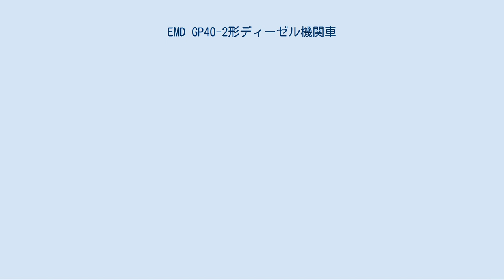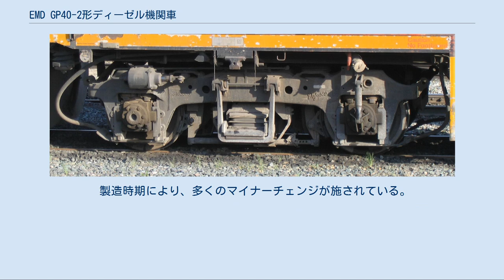EMD GP40-2形ディーゼル機関車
EMD GP40-2は、1972年4月から1986年11月の間にアメリカのGM-EMDが製造した電気式ディーゼル機関車である。
搭載するディーゼルエンジンはEMD 645E3型で、最大出力は2,200kW(3,000馬力)である。
 標準的なGP40-2は861両が製造され、うち817両はアメリカに、44両はメキシコの鉄道会社で導入された。
本形式をベースとして、サザン・パシフィック鉄道向け旅客用機関車として1974年にGP40-2Pが3両、カナディアン・ナショナル鉄道とGOトランジット向けにショート・フードを車幅いっぱいまで拡大したGP40-2Wが1974年と1976年に計279両製造され、それらの合計は1,143両である。
 GP40-2は売り上げとしては成功したが、その前身となったGP40や同時代のGP38-2、SD40-2よりも少ない。
大出力の機関車としては、4動軸の本形式よりも、低速での重量列車牽引に優れる6動軸の機関車が好まれるようになってきていたためである。
 本形式は、SD40-2と同様に高い信頼性を得て、2008年現在もなお使用されている。
モジュール化された電子システムの信頼性はGP40よりも高い。
しかしながら、動軸1軸あたりの出力がより高まるということは空転しやすいということを意味し、低速での貨物列車牽引よりも、高速列車牽引に適しているということになった。
初期のGP40-2、特にGP40-2Wはすでに製造から30年以上が経過し、多くの一級鉄道では使用をとりやめ、地方の小鉄道に売却されている。
 GP40-2は、3つのラジエタファンを長い側のフード後部に持つ。
発電ブレーキ用ファンを装備する車両は、そのファンがひとつ、フードの中央に位置する。
ラジエタの吸気口はのちのGP50よりも小さく、側面の歩み板は踊り場がない。
 本形式はDash 2の仕様に則っており、フード(日本でいうボンネット)の長い側の右手上部(運転士側)にエンジン冷却水確認窓を設け、運転室の前にありバッテリー箱のカバーを、ちょうつがいではなくボルト留めにしていた。
また、前面の吸気口と後部フードのドアには細かなバリエーションが多数ある。
 ブロンバーグM形台車。
 ほかのDash 2シリーズでは従来のブロンバーグ(Blomberg)B形台車を備えたものも多いが、ほとんどのGP40-2は新型のブロンバーグM形台車を装備した。
これは、ブレーキは片側1シリンダーで片押し式であり、台車中央部の板バネの代わりにゴムのパッドを、各軸にショック・ストラット(テレスコピックショックアブソーバー、写真右側の軸に装着されている)を備えたものである。
 製造時期により、多くのマイナーチェンジが施されている。